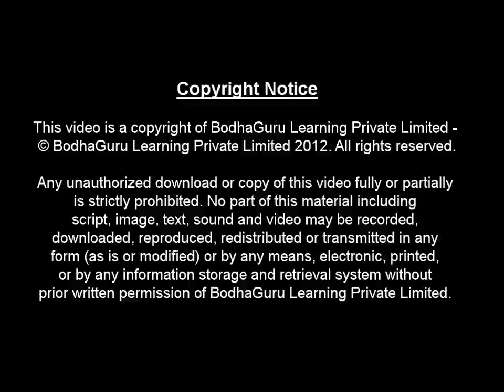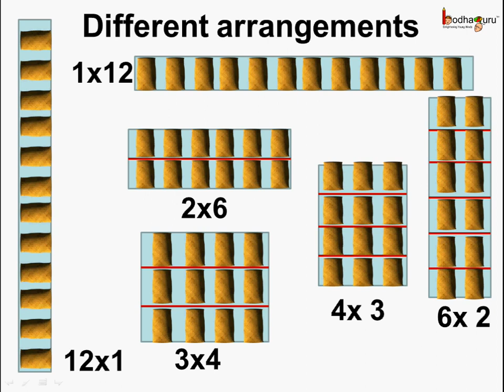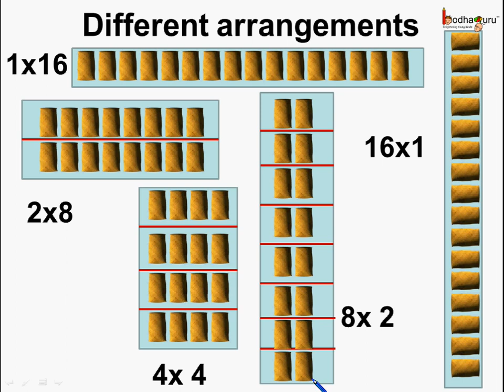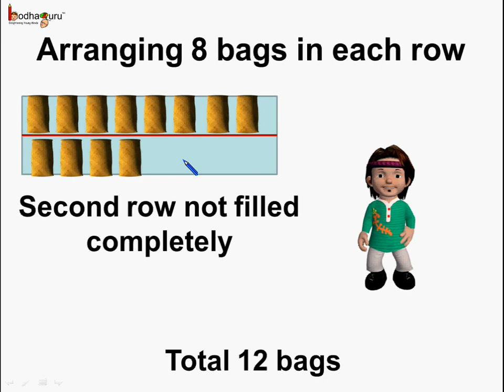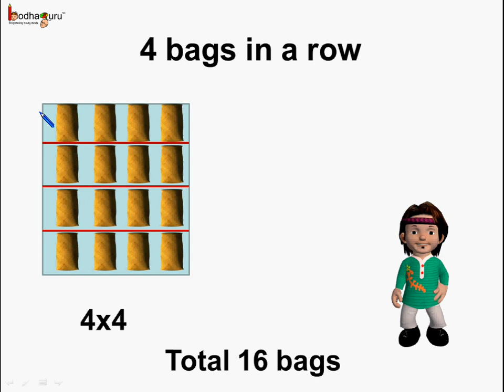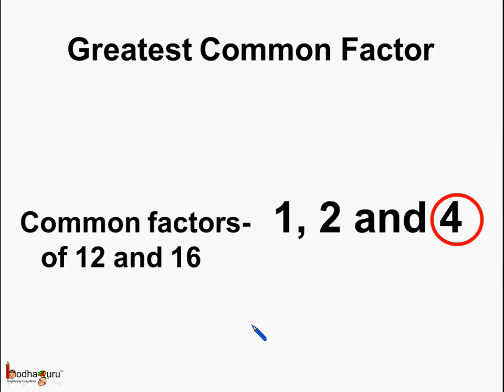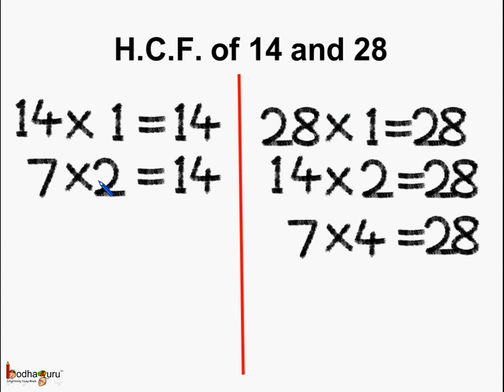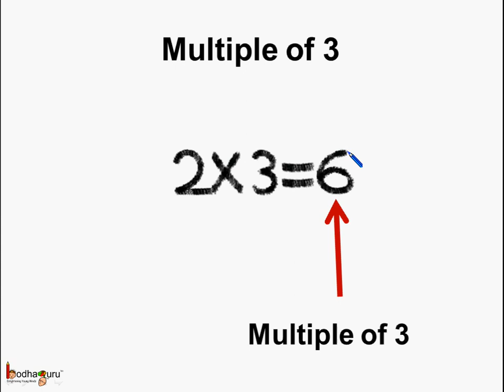Maths - Find HCF - Hindi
Hello,
BodhaGuru Learning proudly presents an animated video in Hindi, which explains how to find common factors of two or more numbers and explains the concept of Highest common factor or H.C.F. It also shows the way to find H.C.F. or G.C.F. of two or more numbers.

Watch the first part of video which explains what factor is: Factor of a number which can be seen

Team BodhaGuru